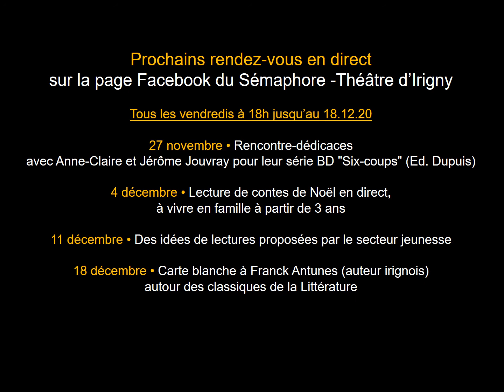La Bibliothèque municipale d'Irigny s'invite chez vous #1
Jusqu'au 18.12.20, l'équipe de la Bibliothèque municipale d'Irigny vous propose de la rejoindre en ligne pour ses rendez-vous en direct, tous les vendredis soirs à 18h.
Ce premier rendez-vous sera l'occasion :
- de découvrir le fonds et les ressources numériques accessibles à tous avec un focus sur les nouveautés BD-Mangas adultes
- de connaître les services mis en place par l'équipe pendant le confinement : Biblio-Drive, portage de livres auprès des personnes dîtes "isolées"coordonné par le Service Action sociale de la ville d'Irigny...
- de présenter les prochains rendez-vous en direct (rencontres avec des auteurs, lectures de conte de Noël, etc...)